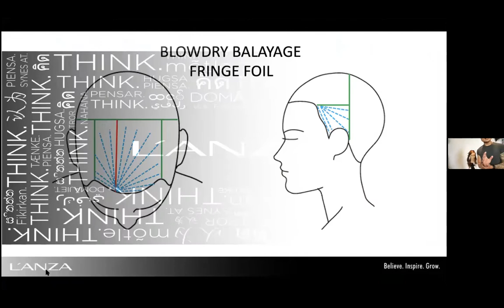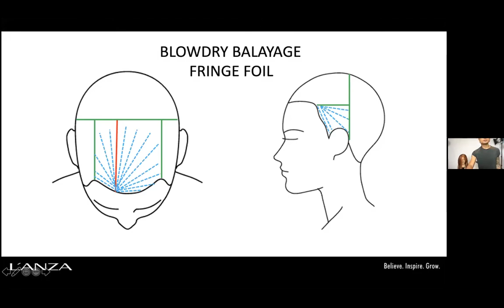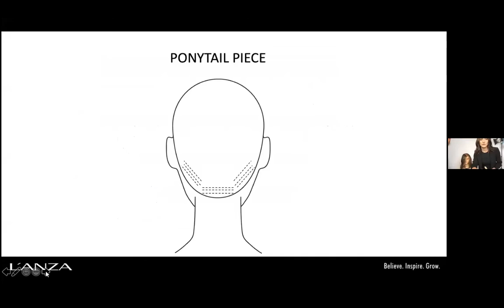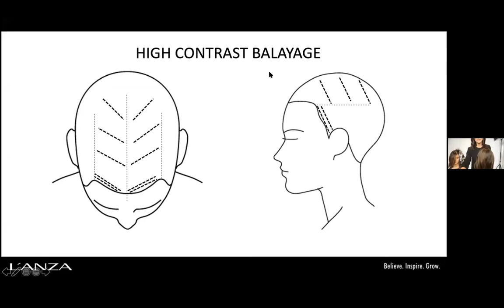Webinar con Marc Dolan & Margo Terese - 19 Aprile 2021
Quarto appuntamento con la serie di incontri formativi in compagnia delle star del team L'ANZA USA.